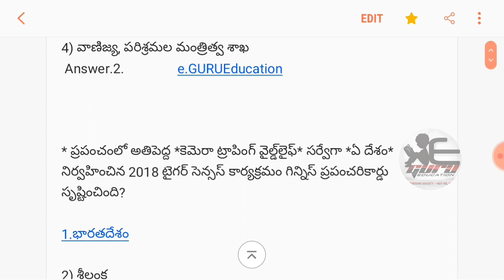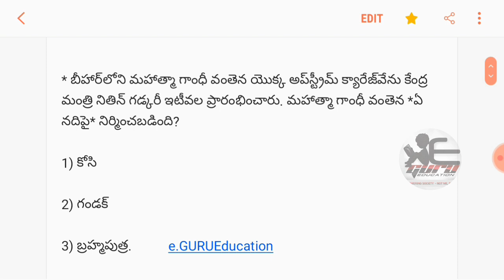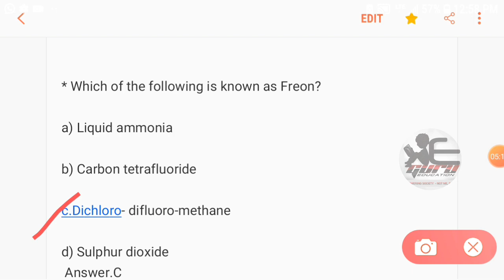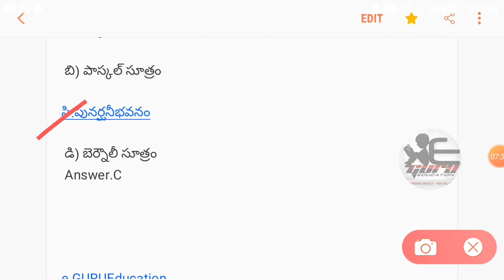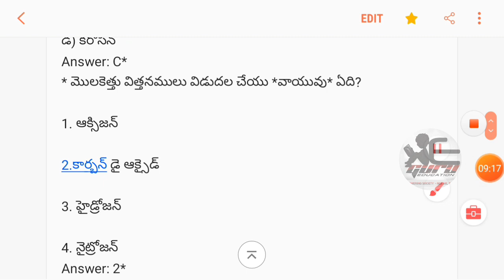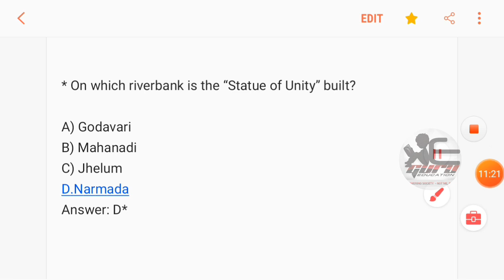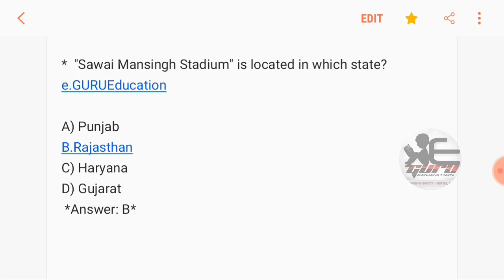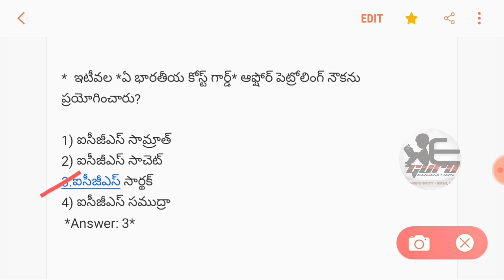TSPSC/APPSCజనరల్ స్టడీస్ GS PRACTICE BITS 2020|Group2 general Studies bits in telugu|SI,PC,RRB|P4